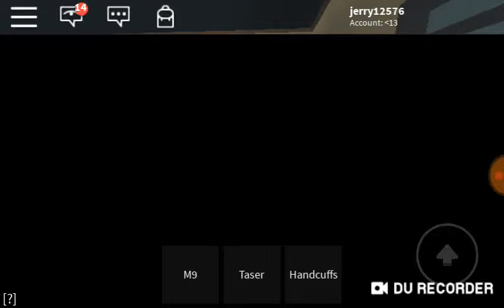April 7, 2019